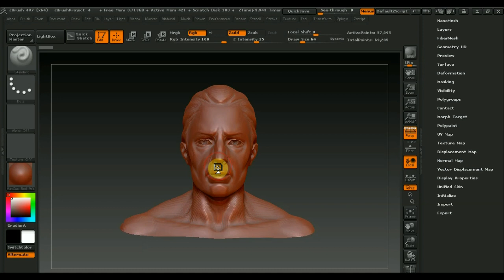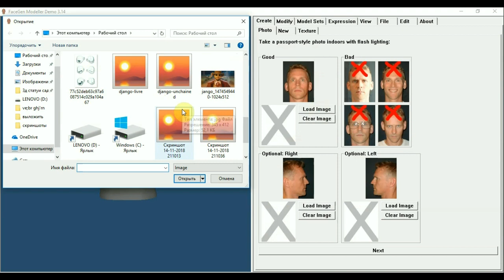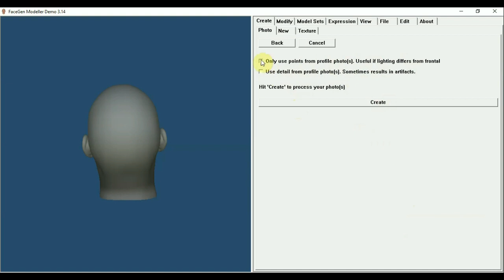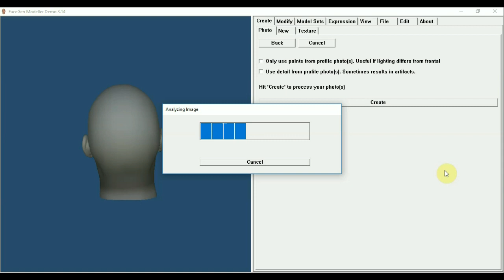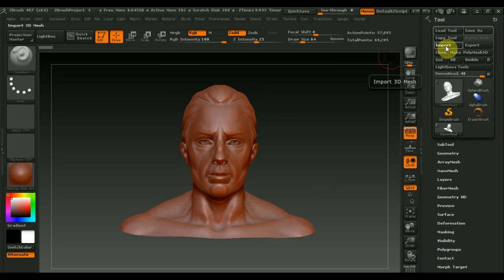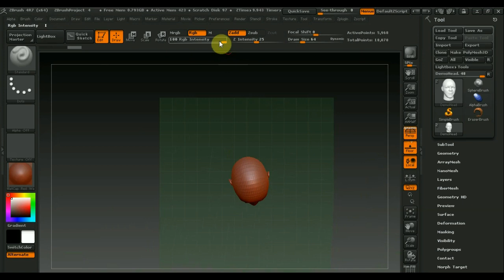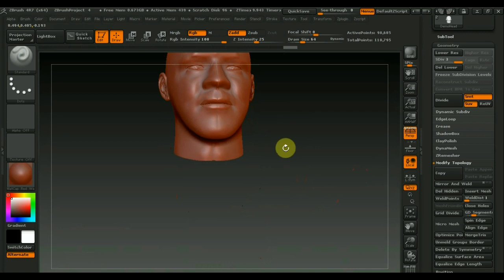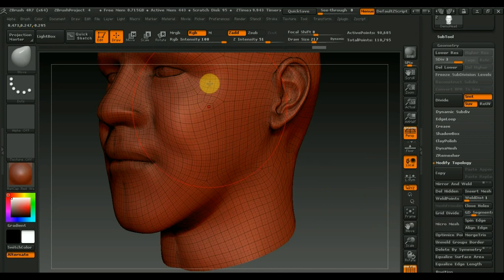Zbrush 4R7 как ускорить работу над бюстом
Программа Zbrush 4R7 и в помощь FaceGen Modeller